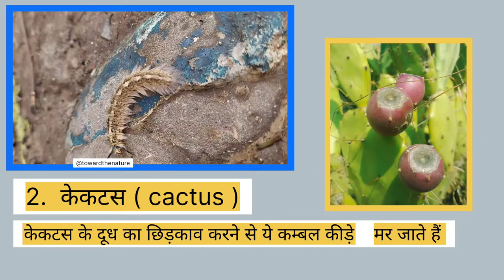कम्बल कीड़ा |kambalkida | kambal kidon ko bhagane ka upay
Kambal kida | hairy scary worms | khujli wala kida | blanket worms | कम्बल कीड़ा

Towardthenature

kambalkida

blanketworms

hairyscaryworms

khujliwalakida

कम्बलकीड़ा

insects

caterpillar

hairycaterpillars

kida

kide

Abroma

moth

plant

insectdocumentary

जडेर

खुजलीवालाकीड़ा

kambalipoochi

भुआ पिल्लू

related search👇

bhusa kida

gharma ka ped

barish ka kida

wax worms

kambal kida bhagane ka upay

kambal kida bhagane ka tarika

kida kida

kambal

resham ka kida

ghamra

kida wala

resham kida

कीड़ा

ghamra ka ped

juban kida खरीदी

kambal kambal

kambal kida kat le to kya kre

kambal wala

kida wala kida

kambal kida ka ilaj

khujli wala kida kaisa hota hai?

bua pillu ko kaise bhagaye

bua pillu

hairy caterpillars

google search

kida kida

भुआ पिल्लू

kida kida kida

resham ka kida

resham ke kide

कीड़ा

kambal kida

hairy scary worms

hairy worms

india

इंडिया

भारत

हिंदी

hindi

bharat

related search👇

कम्बल वाले बाबा

कम्बल वाले बाबा का चमत्कार

kambali poochi

कम्बल में कीड़े

gadi

gadi aayi gadi aayi

gadi aayi

rail gadi

railgadi

railgadi railgadi

train aayi train aayi chuk

gadi aayi gadi aayi jhuk jhuk jhuk

gadi ayi gadi ayi

gadi aayi hai

कैटरपिलर की बाल से होने वाली खुजली से छुटकारा पाएं। अपनाएं घरेलू नुस्के

यह लेख the insect form के बारे में है। अन्य प्रयोगों के लिए, इल्ली (बहुविकल्पी) देखें। पिरहारटिया इसाबेल्ला का लार्वा, जिसे सामान्यतः बैन्डेड वुली कैटरपिलर के रूप में जाना जाता है वेस्टर्न टेन्ट कैटरपिलर इल्ली या कैटरपिलर , लेपिडोप्टेरा प्रजाति (कीड़े की एक प्रजाति जिसमें तितलियां और मॉथ शामिल हैं) के एक सदस्य के लार्वा रूप हैं। आहार के मामले में वे अधिकांशतः शाकाहारी हैं, लेकिन कुछ प्रजातियां कीटभक्षी है। कैटरपिलर खाऊ होते हैं और इनमें से कई को कृषि में कीट माना जाता है। कई मॉथ प्रजातियों को, कृषि उत्पाद और फलों को नुकसान पहुंचाने के कारण उनकी कैटरपिलर अवस्था में ज्यादा जाना जाता है

कम्बल किडे का डंक मारना मुझे!

खुजली वाला कीड़ा यदि शरीर पर चढ़ जाये तो क्या करें

Homemade tricks to control Hairy caterpillar | भुआ पिल्लू को कैसे कंट्रोल करें । Home Insecticide

4 tricks are given in this video to control hairy caterpillar before they make its cocoon/ house at rooftop. Watch this video and get 100% proof of tricks.

दोस्तों इस धरा पर  जो भी जीवन है  जिस रूप में भी जीवन है  वह प्रकृति माता की कृपा से है जीवन चाहे किसी भी रूप में रंग में हो  वह बहुमुल्य है इसकी रक्षा करना हमारा परम् कृतव्य  है अत: आप सब मन में प्रण लें कि प्रकृति माता हर तरह से सेवा करेंगे तथा  प्राकृतिक संसाधनों की रक्षा करेंगे । हमारे चैनल का भी मूल उदेश्य प्रकृति माता की सेवा है

धन्यवाद

धन्यवाद